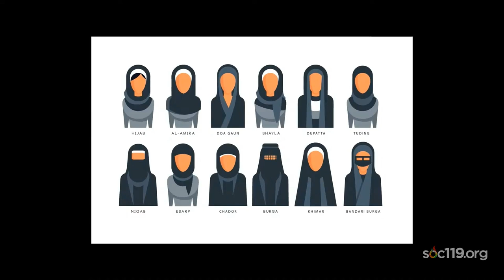"When Did You Start Wearing a Hijab?"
This is a short segment from an introductory class on race and culture that is taught by Dr. Sam Richards at Penn State University. Today's video comes from the ninth class of the Fall 2022 semester. The live stream took place on Tuesday, September 20, 2022